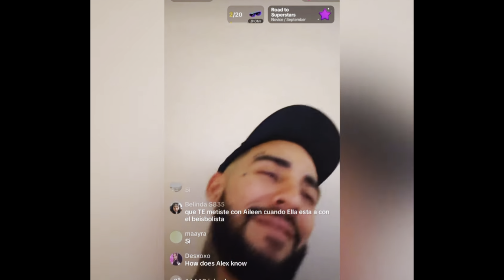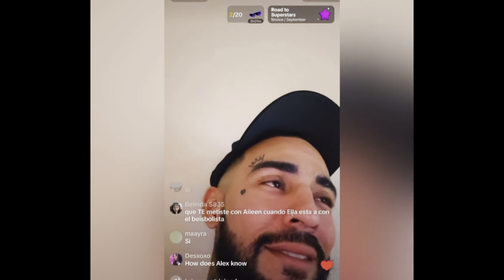ALEX SAYS WHO THE FATHER REALLY IS